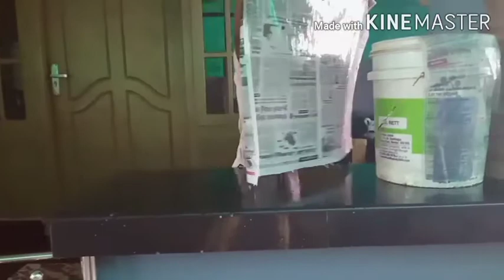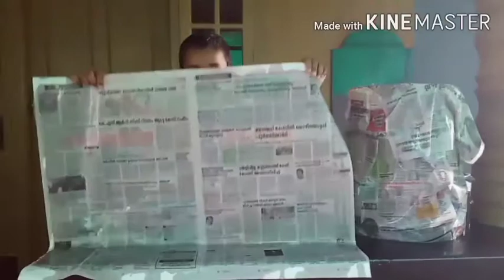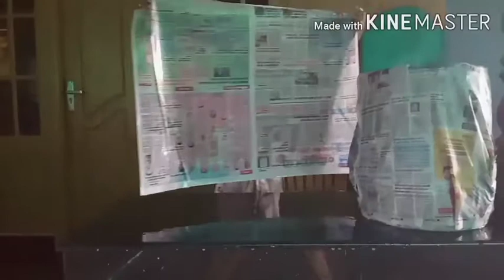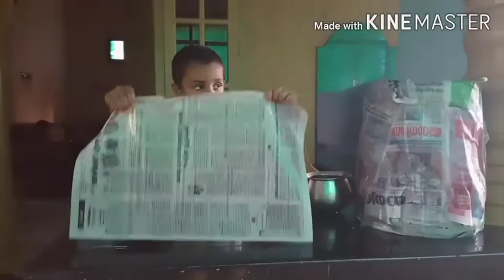ഹായ് കൂട്ടുകാരെ നമുക്ക് സിമ്പിളായ് ഒരു വേസ്റ്റ് ബാസ്കറ്റ് നിർമിച്ചാലോ